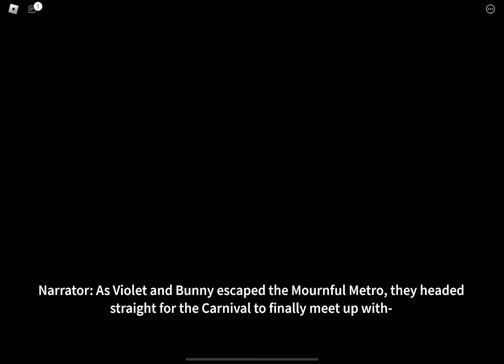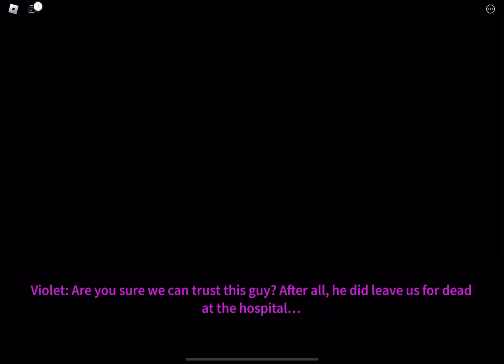Piggy: Branched Realities chapter 3 intro + ending cutscenes!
Kinda late to this, but here’s a video of “Piggy: branched realities” chapter 3!